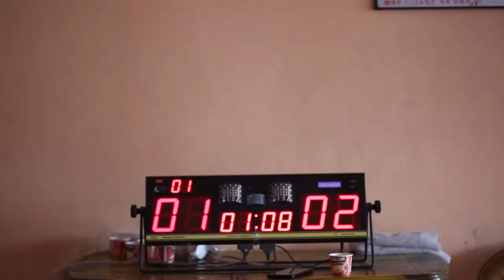महङ्गो खेल, थोरै लगानी : छोटो समयमै अन्तर्राष्ट्रिय पदक ल्याएको ‘फेन्सिङ’बारे थाहा छ?